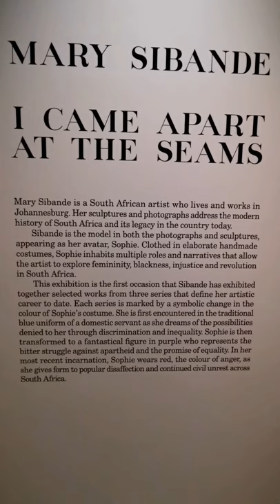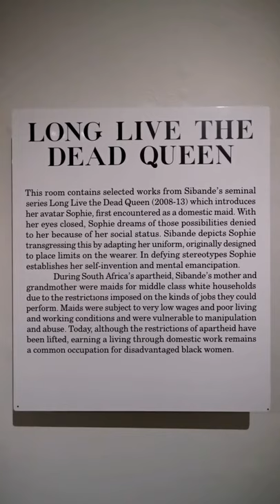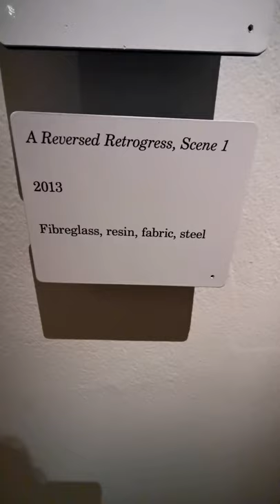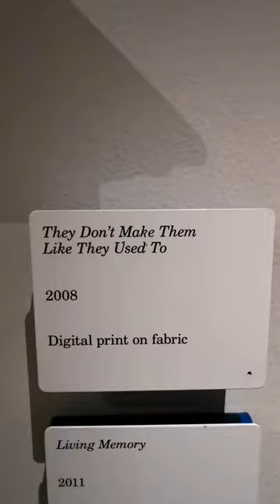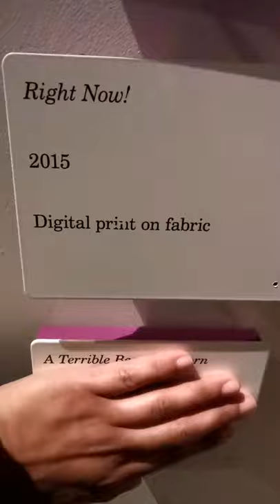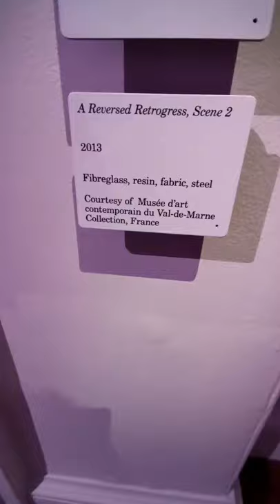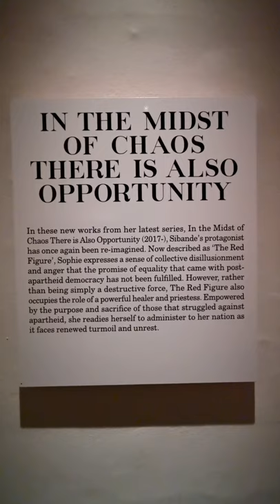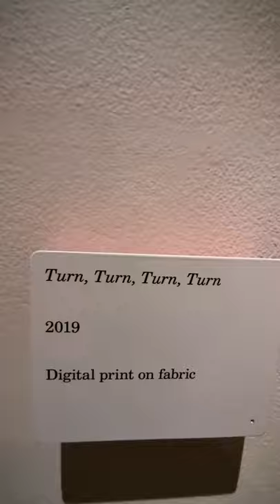MARY SIBANDE | Somerset House | Contemporary Art | Quiet art tour | Immersive Visit #2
Walking on this very quiet room of Somerset House and watching this artist work about South Africa Apartheid. I found inspiring and comforting at same time.

ES: Este trabajo artístico habla sobre el Apartheid en Sudáfrica. Lo encontré inspirador y reconfortante.
PT: Esse trabalho fala sobre o Apartheid na África do Sul. Inspirador e reconfortante.
FR: Ce travail parle de l'apartheid en Afrique du Sud. Inspirant et réconfortant.
日本語: この作品は、南アフリカのアパルトヘイトについて語っています。